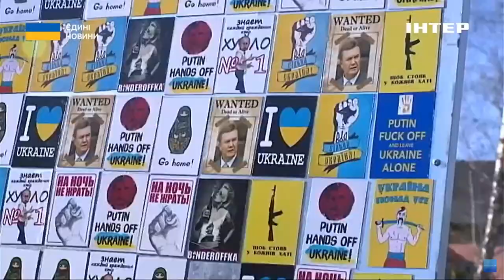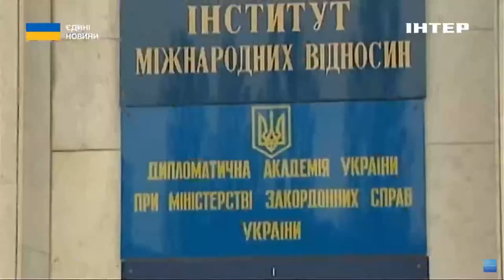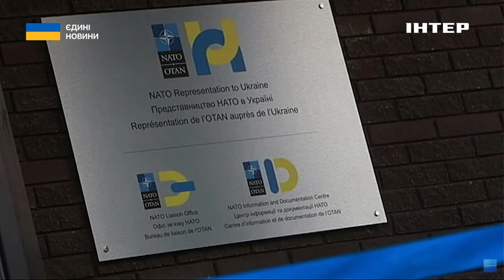"Кухня НАТО з Євгеном Клопотенком" | ПРЕМ'ЄРА